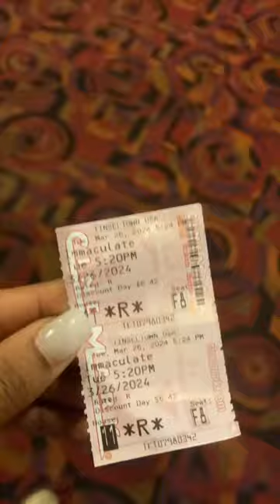Went To The Movies.. Had The Whole Theatre To Myself